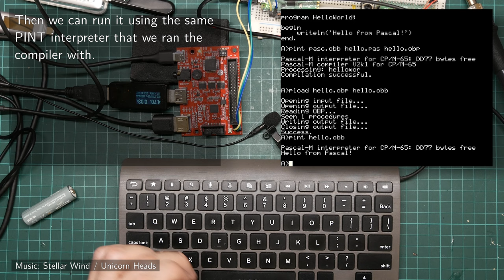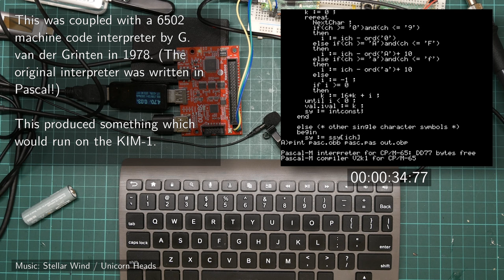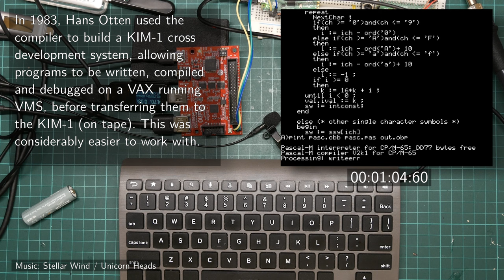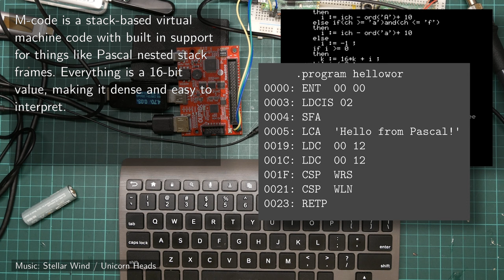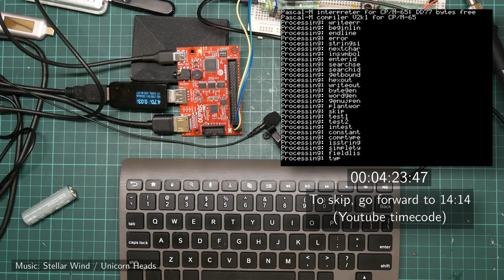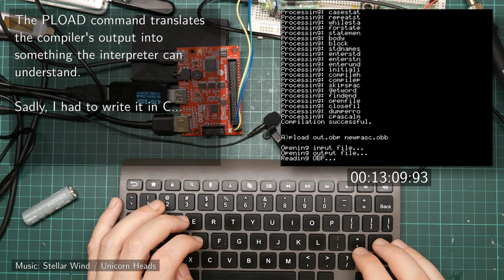Compiling Pascal with a Pascal compiler compiled with a Pascal compiler on the neo6502, in real time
In whch yr hmbl svt demonstrates that a 6502-based system can compile its own compiler. Very slowly. (Reupload, because reasons.)